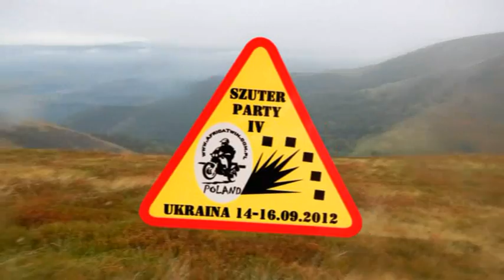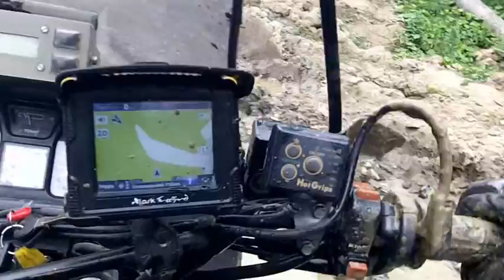SZUTER PARTY 2012